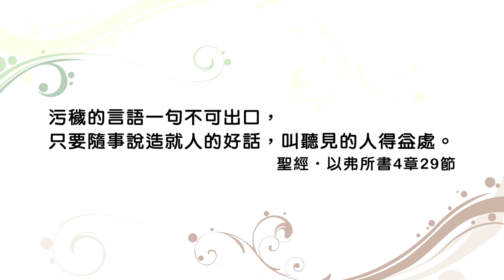20150527恩典365 - 婚姻家庭--為人妻者 : 不口出惡言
經文出處 : 以弗所書 4 : 29

三峽基督之家 新北市三峽區大同路102號